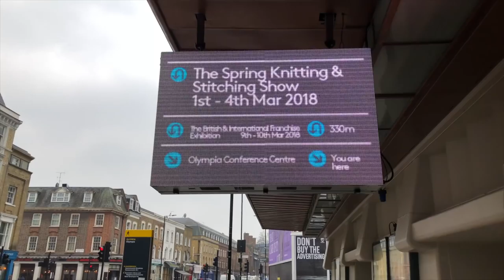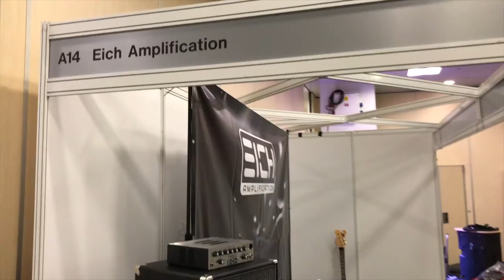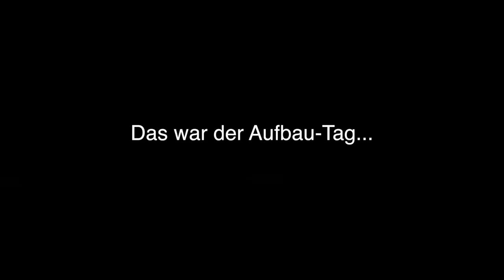VLOG #59 - London Bass Guitar Show 2018 #2 (Aufbautag)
Der Aufbau des Standes... Ging eigentlich recht schnell und sieht wieder mal super aus! Und WOW! Gerald Marleaux hat wieder mal wahninnig tolle Instrumente mitgebracht!

DIE Adresse für Bassisten im Internet. Hier lernst du online Bass spielen! Florians Bassunterricht bietet dir fast 300 online Bass-Videos über alle Themen, alle Stilrichtungen und für alle Niveaus! Alles rund um den E-Bass!